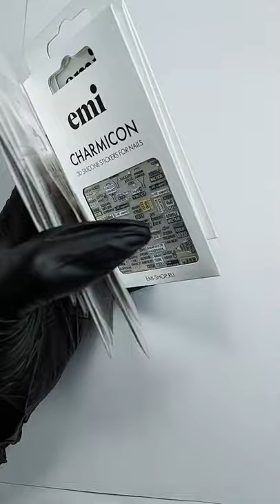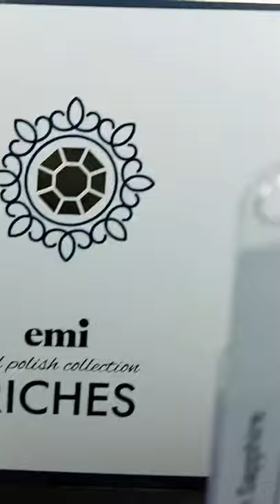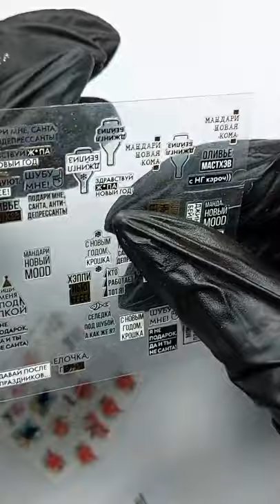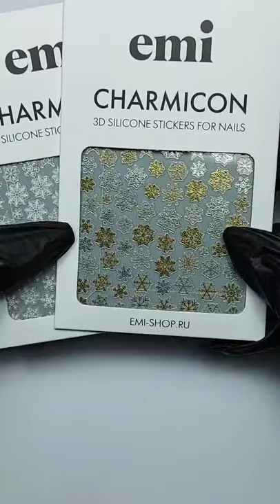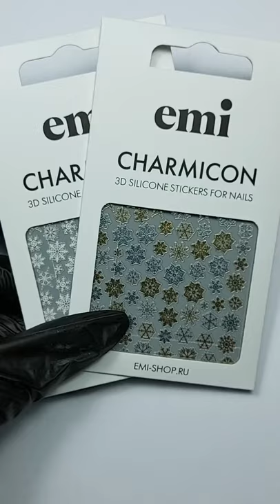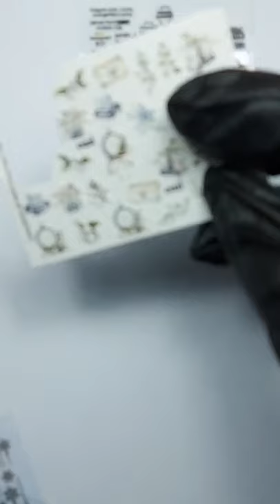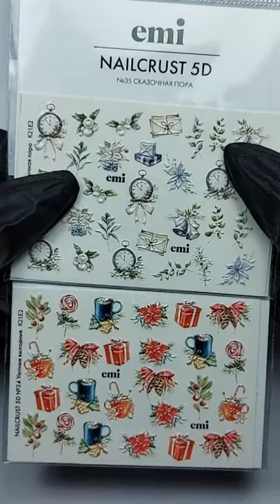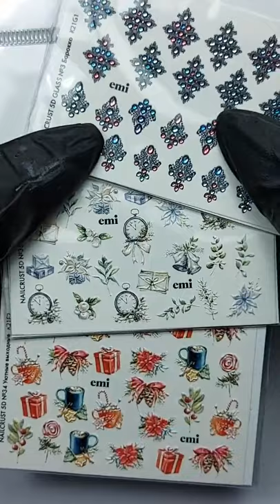Новогодний дизайн с коллекцией RICHES